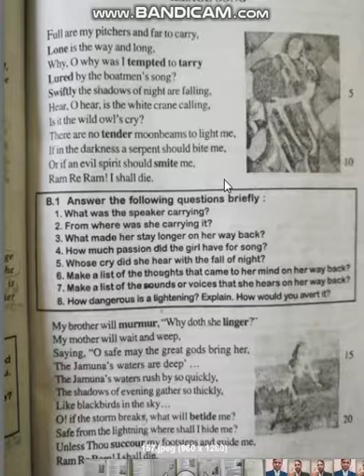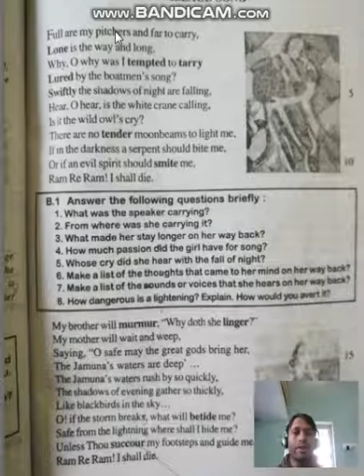Village Song Part 2 || Rainbow || Bihar board class XI || By Sarojini Naidu